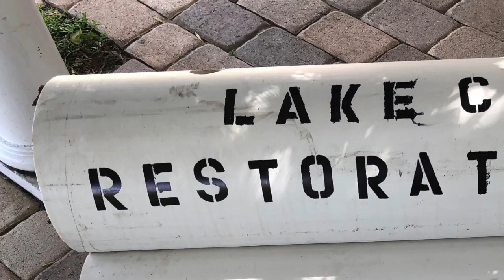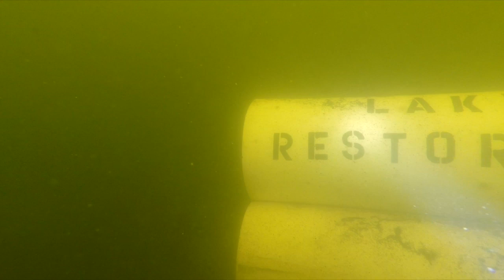Fish attractors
Lake Cane Restoration Society places a fish attractor in Lake Cane.